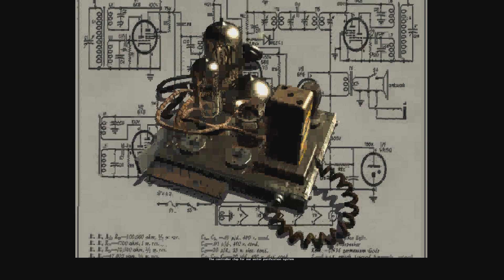Fallout 1 Playthrough Pt. 1 | Ching Woo Wang's new friend Ian